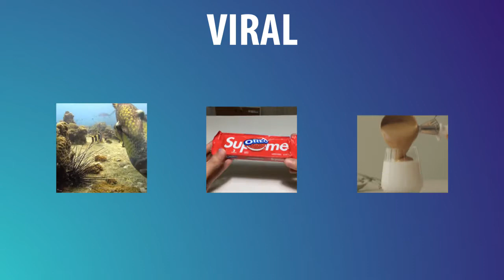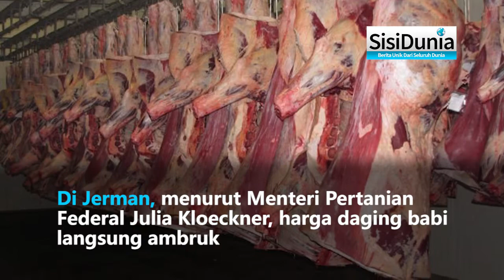Waspada Demam Babi Afrika di Jerman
Dua lagi kasus demam babi Afrika (ASF) terkonfirmasi pada babi hutan di negara bagian Brandenburg, Jerman sebelah timur.

Temuan baru itu menambah jumlah total menjadi 34 kasus sejak ditemukan pada satwa liar.

Seluruh kasus ditemukan di Brandenburg